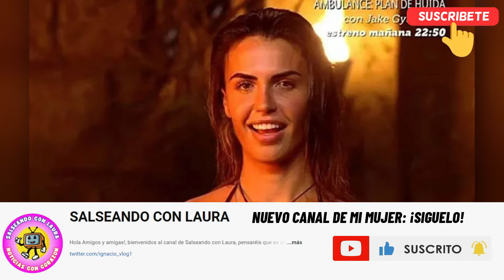🔴Sofia Suescun VENDERA por PASTA a su madre MAITE GALDEANO en el programa DE VIERNES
Es sin duda el culebrón del verano con permiso de Álvaro Muñoz Escasi. Maite Galdeano desataba una auténtica revolución hace una semana, al denunciar que Sofía Suescun le había echado de su casa y acusaba a Kiko Jiménez de tenerla abducida. Tras una semana analizando todas las aristas de esta guerra, De Viernes ha conseguido cerrar la entrevista más buscada de la semana.

Así, este miércoles, Beatriz Archidona sorprendía al arrancar salseAR, la sección de corazón de TardeAR anunciando que Sofía Suescun estaba concediendo una entrevista justo en ese momento. «Sofía Suescun está dando una entrevista en estos momentos, sospechaba que eso estaba pasando pero no tenía confirmado que fuera justo ahora. Y atando cabos, ahora entiendo todo», desvelaba la presentadora de De Viernes y sustituta de Ana Rosa.

Poco después, Beatriz Archidona confirmaba que Sofía Suescun estaba concediendo una entrevista para De Viernes. De esta forma, el espacio que presentan Santi Acosta y la propia Archidona, contará con la navarra de nuevo como invitada después de que ya visitara el plató hace dos semanas.

Con ello, De Viernes se rearma después de su parón de la semana pasada, y antes de ver recortada su duración a partir de la próxima semana por la llegada de Babylon Show, el nuevo espacio de Carlos Latre que se ofrecerá en el access de Telecinco de lunes a viernes.

Justo después, Beatriz Archidona avanzaba algunos de los titulares que Sofía Suescun estaba dando en su entrevista previa en De Viernes. «La audiencia va a ver cual es la cara B de Sofía que no se ha visto hasta ahora, lo que hay detrás y que no se ha visto hasta este momento. Con mi madre pasa algo, una situación, en la que yo me miro al espejo y me digo a mi misma no puedo más. Esto no es algo de ahora, viene de muchos años atrás por sus celos hacia mí y su absoluto control, explicaba la presentadora.

Santorini by Scandinavianz
Luminous by Jezzel
Música | "Morning Sun" de LiQWYD Ver:
LiQWYD - Bondad...